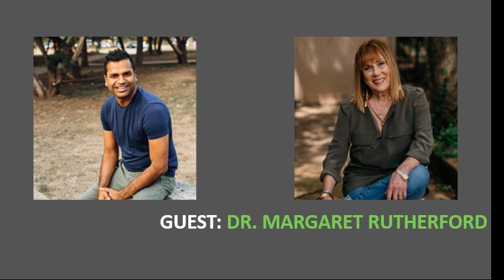Dr. Margaret Rutherford, Psychologist- Perfectly Hidden Depression... | The Nishant Garg Show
Dr. Margaret Rutherford, Psychologist- Perfectly Hidden Depression, Perfectionism, Self-Acceptance, Mindfulness for Shame and Depression | The Nishant Garg Show

Dr. Margaret Rutherford has been a psychologist in private practice for over twenty-five years. She began writing online in 2012, and was just narcissistic enough to believe that she might have something fresh or funny to say about she has learned. She has begun a podcast called The SelfWork Podcast with Dr. Margaret Rutherford.  Her new book, entitled Perfectly Hidden Depression: How to Break Free from the Perfectionism that Masks Your Depression, was launched in November of 2019.

She has been researching and writing on this topic for five years, and she’s passionate about the message that although depression can be heavily masked by perfectionism, its damage can still be devastating to that someone who’s trying so hard to smile their way through growing loneliness and despair.  She has written for HuffPost, Psychology Today, The Mighty, Psych Central, The Gottman Blog, Psychologies, StigmaFighters, The Good Men Project.

The Nishant Garg Show:
This show is about extracting information on Mindfulness, Personal Development, and Spirituality. I am on a mission to spread Mindfulness and I’d love for you to join me in this movement. If you have enjoyed listening to my podcasts, please subscribe to the new podcast updates at my website nishantgarg.me, and please, please provide your reviews on ITunes which will really help me.